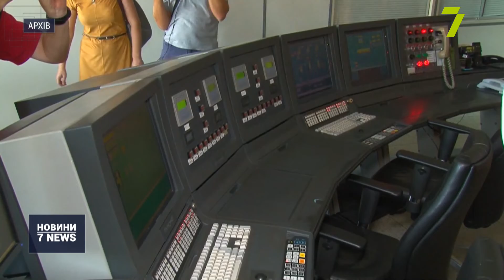В лікарні № 8 розгорнуть 120 місць для хворих на COVID-19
У 8-й лікарні планують розгорнути 120 додаткових ліжко-місць і вже почали готувати приміщення для цього. 100 місць будуть з кисневим забезпеченням, 12 виділять на реанімаційне відділення, також підключать два кріоциліндри. Приміщення не використовували досить довгий час, тож планують закінчити до кінця січня 2021 року.
«Большие работы ведутся по установке криоцилиндров. Работа уже в палатах проведена — разводка кислорода на 52 места. Потом делаются работы по образованию шлюзов по разграничению красной и зеленых зон. Отдельно будет выход для выздоровевших больных», — зазначила директор міської лікарні № 8 Марія Бобкова.
Нагадаємо, Одеський припортовий завод отримав ліцензію на виробництво медичного кисню. За попередніми підрахунками облдержадміністрації, тепер щодня приблизно 300 пацієнтів, зокрема хворі на коронавірус, зможуть отримувати кисень, а витрати лікарень на його закупівлю знизяться практично у два рази.